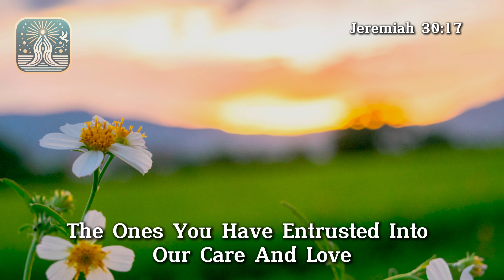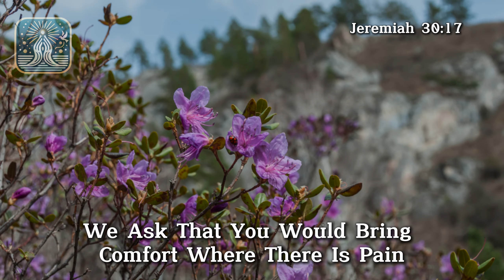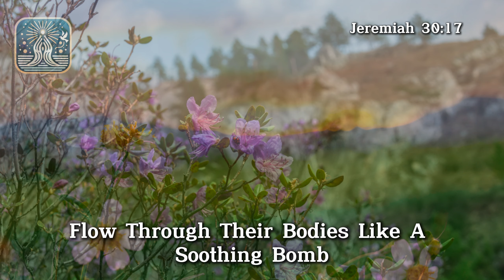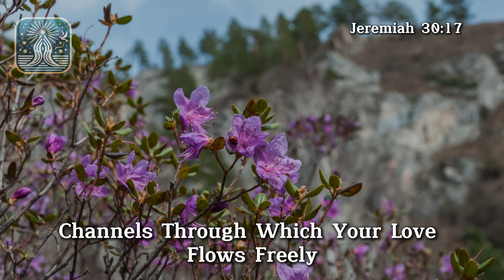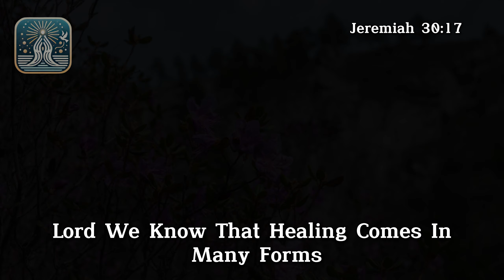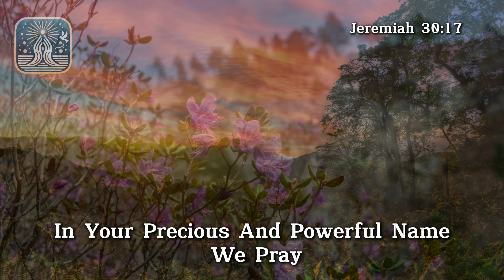Short Powerful Morning Prayer | Daily Prayer For The Day | Lets Unite In Prayer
Short Powerful Morning Prayer | Daily Prayer For The Day
Lets unite in prayer.
Start your day with this powerful and short morning prayer, designed to strengthen your spirit and prepare you for the day ahead. This Short Powerful Morning Prayer is perfect for those seeking a daily connection with God. Whether you need a Daily Prayer For The Day or a moment of peace, these short daily prayers will accompany you every step of the way. We also include a special short prayer for the sick, for those seeking healing and relief. Join us in this daily blessing and feel the divine presence in your life.

Daily Prayer For The Day | Short Powerful Morning Prayer